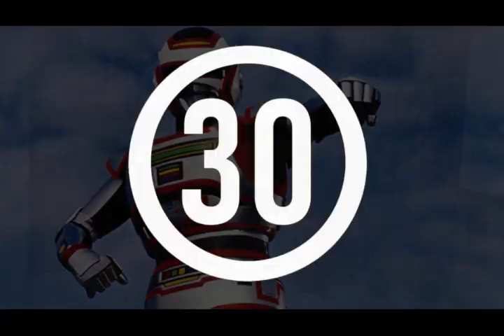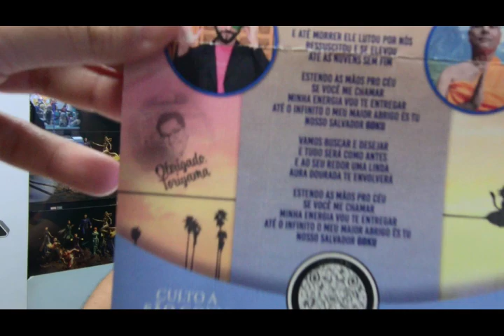Yatta entrevista Octavio Lello na Kenko TV (sem cortes) 10/07/2024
Considerem tornarem-se membros do canal, para ter acesso à vídeos exclusivos e sorteios.

Se você ainda acha que "Otaku" é algo feio e ruim, devia ler este artigo que explica EXATAMENTE o que é, como surgiu, e os motivos de ainda ter gente tendo preconceitos somente no Brasil e não tanto no Japão

Se quiserem comprar livros, gibis, CDs, LPs e DVDs com 10% de de desconto no site do Sebo Pacobello usem o código: "yattalog10"

▼Seja um Apoiador, a partir de 5 reais por mês no Apoia-se▼
▼Você também pode ajudar doando qualquer quantia pelo StreamLabs▼
▶ Quer comprar produtos especiais do canal?

►► Quer enviar algo pra mim? Então anota aí:
YattaLog
Caixa Postal 42313
Agência AC Ipiranga
São Paulo - SP, Brasil
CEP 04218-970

Apresentador: Yatta
Filmagem: Yatta
Ediçao: Yatta; Yago Hudson

►Gosta de colecionáveis? a Dragon Toys tem o que você precisa!

Desapego Games - Um belo site de vendas e trocas de games

Curte RPG? Essa loja tem coisa boa